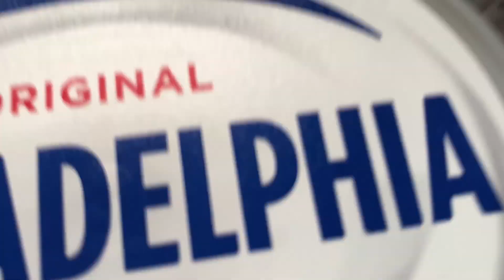حلا تشيز التوت وحلا الكاسات الورق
حلا الكاسات الورق :
القاعده بسكوت دايجستف مطحون ، ملعقتين فول سوداني ، علبه قشطه .
الحشوه :
اول طبقه اوريو مطحون .
الطبقه الثانيه :
نستله ، جبن كريمي ( فيلاديلفيا ) ، ظرف دريم ويب ، قشطه .
الطبقه الاخيره :
جالكسي او اي نوع تحبونه ( لوتس او فستق ) ونزينها بالنعناع و توا العليق .

حلا تشيز التوت :
نحتاج توت احمر النوع اللي من داخل مفرغ نغسله كويس من داخل ،
الحشوه :
نسلته ، جبن كريمي ( فيلاديلفيا ، ظرف دريم ويب ، قشطه .
التغطيه :
جالكسي ذائب في حمام مائي او في الميكرويف .